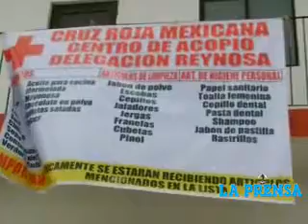Cruz Roja acopia ayuda para damnificados por "Ingrid"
La Delegación de la Cruz Roja en Reynosa fue habilitado como centro de acopio de ayuda humanitaria que los ciudadanos hagan llegar para ser destinado a las familias damnificadas por el Huracán "Ingrid" que afectó a la zona sur de Tamaulipas.